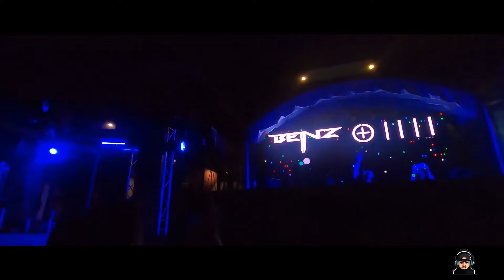Mohflava - Saath Hai Mazaa | Music Video | Vlog | Paradise Beach | Phuket Trip 2021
Music Artist | Music Producer | Lyrics & composition - Mohflava
Go pro shots by Osama Rahman
Starring my three brothers - Gurliv (The Bachelor), Osama & Micky (Bhaiyeah)

This will be one of my most precious trips and while editing this, I started crying because it made me go back to that time. We were like kings on the streets of Phuket and trust me, it's one of the most beautiful places to visit!

The music for this is a fusion of house, party and lil R&B singing. Don't know how will be the response but I'm excited. And the video is like a vlog-style montage music video of our first day in Phuket which we went in 2020 (just pre-covid timeee). We were excited and so tired at the same time... lol... Anyway, Let's go! ✊🏻💯🔥